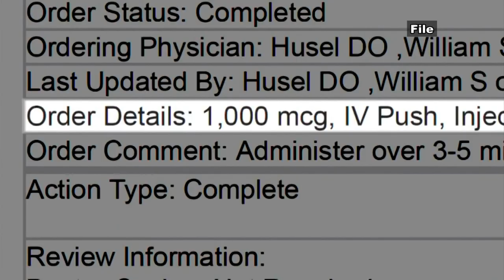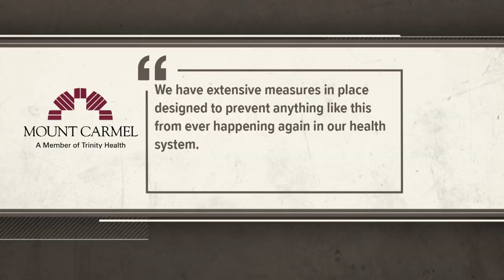'We don't have to prove that Dr. Husel intended to kill someone': Civil trial next step in Husel cas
The deposition of Dr. William Husel will start May 9 and last one week.